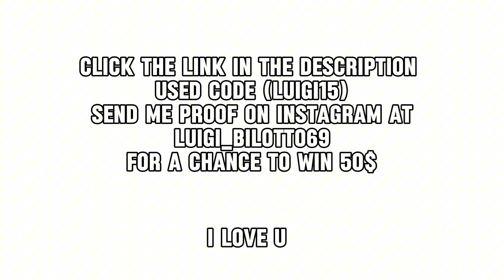Luigi Bilotto Boxing Debut (interview)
I love you guys and your support means the world to me. I’m so excited for July 27. I can’t wait to put on the show if you can watch I would really ￼appreciate it Click the link below and use code (LUIGI15) send me a screenshot to my Instagram at Luigi_Bilotto69 for a chance to win $50

Watch me fight at